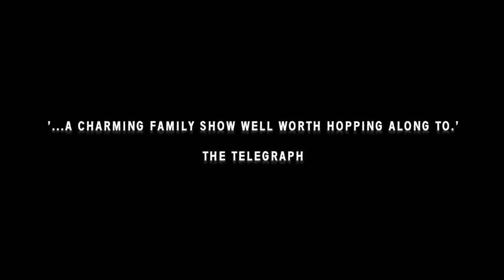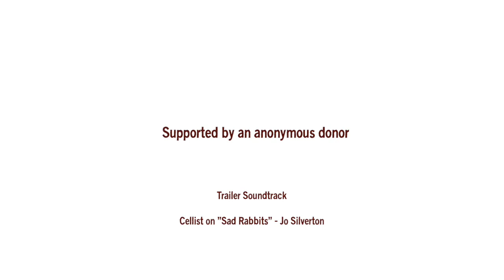Watership Down Trailer at The Watermill Theatre, Newbury, UK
Watership Down
Based on the book by Richard Adams
Adapted by Rona Munro
At The Watermill Theatre from 16 June - 23 July 2016

Director Adam Penford
Designer Richard Kent
Lighting Designer Jack Knowles
Movement Director Naomi Said
Sound Designer and Composer Dom Coyote
Puppet Designer and Director Matt Hutchinson

Supported by an anonymous donor

Trailer created by Faith Wormald and Alanna Gow, Graduates of University of Reading.